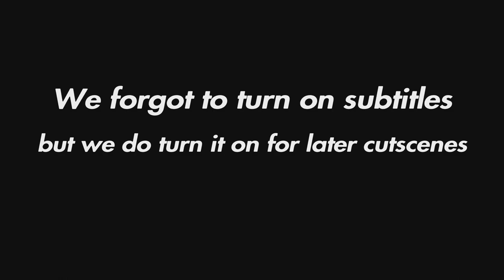So We Tried Wolfenstein Co-op...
Dragons Dogma 2 next